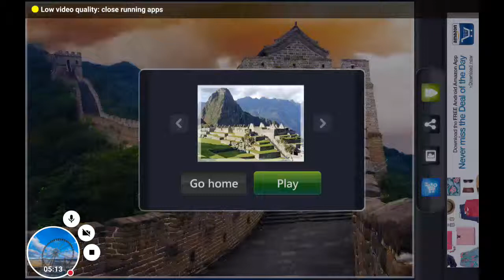My Magic Puzzles put together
Watch me play Magic Puzzles!